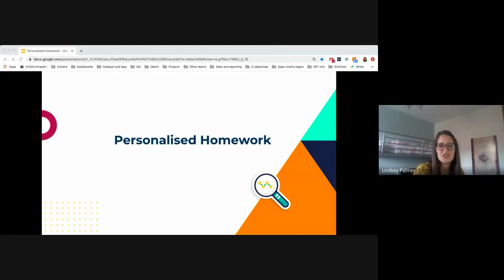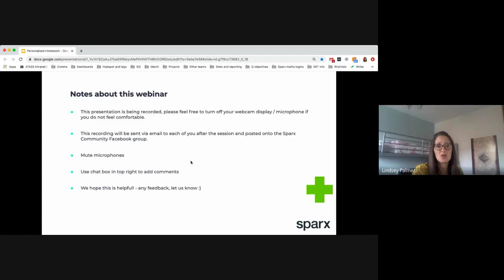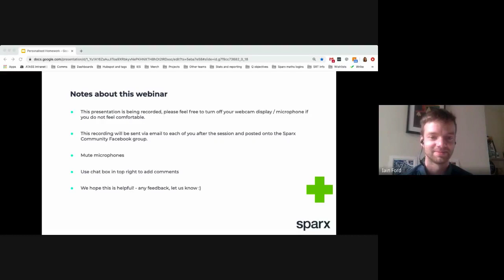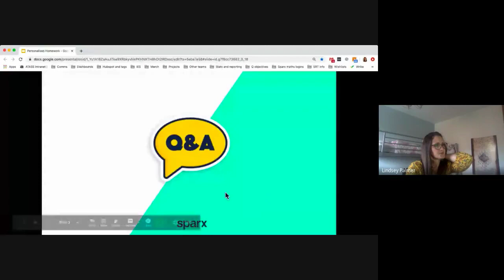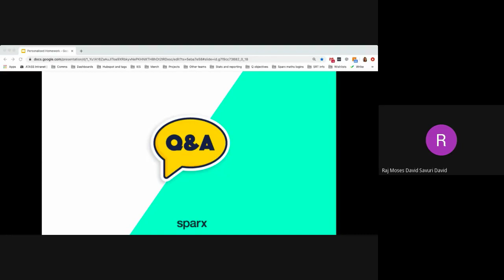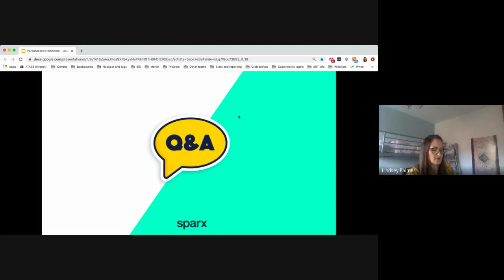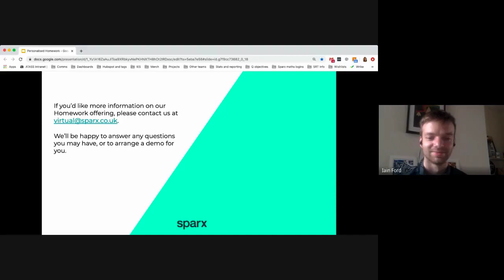Sparx Maths 'How Sparx Maths Personalises Homework' Webinar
The session was an opportunity for teachers to chat to a member of our team about how our homework product works and give a little insight into how we keep each homework personalised and right for each student.

To find out more about Sparx Maths and Sparx Maths Virtual Classroom please